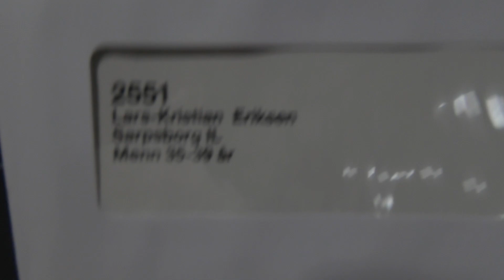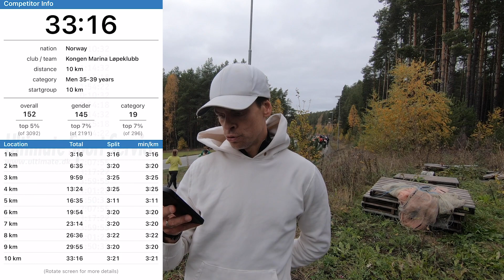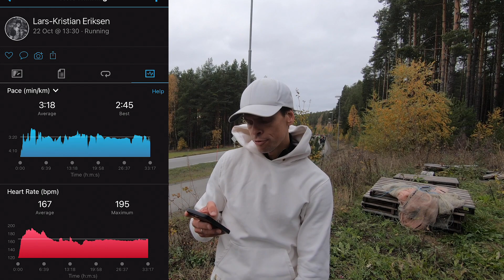Hytteplanmila 10km gateløp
Ukens nøkkeløkt ble Hytteplanmila! 10km gateløp hvor alt fra eliten til den gjennomsnittlige mosjonist møtes hvert år for å løpe 1okm i en rask trasé. Fikk meg en nyttig lærepenge som jeg tar med meg til Valencia maraton.